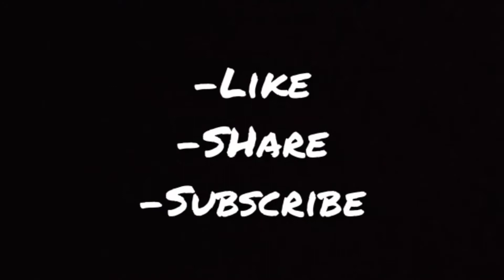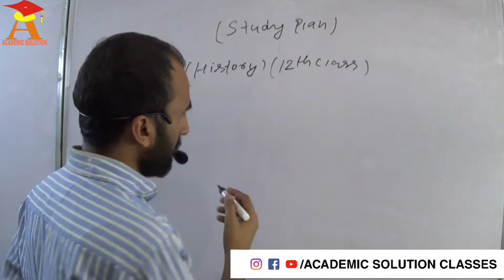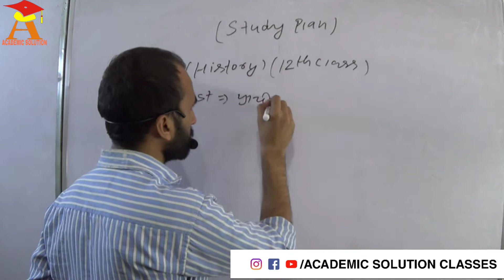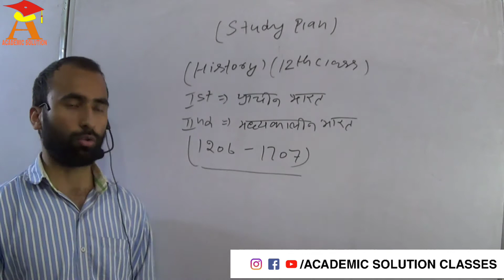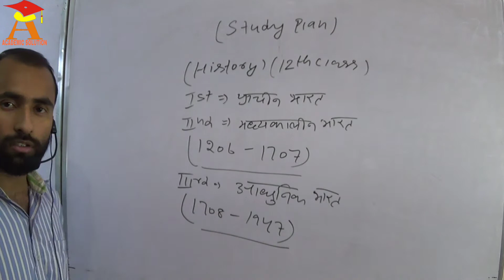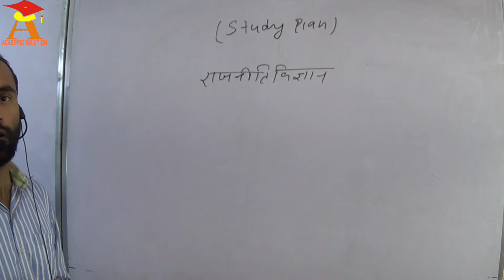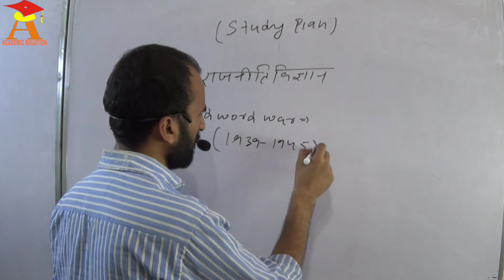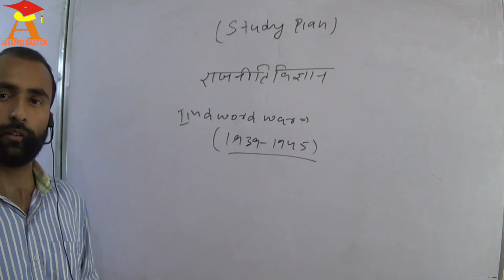Study Plan By Mohit Pandey For 12th Class History and Political Science || Academic Solution Classes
History || इतिहास
✳️ भाग एक :-

Chapter 1 ईटें . मनके तथा अस्थियाँ ( हड़प्पा सभ्यता )

Chapter 2 राजा किसान और नगर ( आरंभिक राज्य और अर्थव्यवस्थाएँ ( लगभग 600 ई . पू . से 600 ई . )

Chapter 3 बंधुत्व जाति तथा वर्ग - आरंभिक समाज ( लगभग 600 ई . पू . से 600 ई )

Chapter 4 विचारक , विश्वास और इमारतें - सांस्कृतिक विकास ( लगभग 600 ई . पू . से 600 ईसवी तक

✳️ भाग दो :-

Chapter 5 यात्रियों के नजरिए - समाज के बारे में उनकी समझ ( लगभग दसवीं से सत्रहवीं सदी तक )

Chapter 6 भक्ति सूफी परम्पराएँ - धार्मिक विश्वासों में बदलाव और श्रद्धा ग्रंथ ( लगभग आठवीं से अठारहवीं सदी तक )

Chapter 7 एक साम्राज्य की राजधानी : विजयनगर ( लगभग चौदहवीं से सोलहवीं सदी तक )

Chapter 8 किसान , जमींदार और राज्य - कृषि समाज और मुगल साम्राज्य ( लगभग सोलहवीं और सत्रहवीं सदी )

Chpater 9 राजा और विभिन्न वृतांत - मुगल दरबार ( लगभग सोलहवीं और सत्रहवीं सदी )

✳️ भाग तीन :-

Chapter 10 उपनिवेशवाद और देहात - सरकारी अभिलेखों का अध्ययन

Chapter 11 विद्रोही और राज - 1857 का आंदोलन और उसके व्याख्यान

Chapter 12 औपनिवेशिक शहर - नगर - योजना , स्थापत्य

Chapter 13 महात्मा गाँधी और राष्ट्रीय आंदोलन - सविनय अवज्ञा और उससे आगे

Chapter 14 विभाजन को समझना - राजनीति , स्मृति , अनुभव

Chapter 15 संविधान का निर्माण - एक नए युग की शुरूआत

history class 12 ncert notes in hindi chapter 1

Poltical Science || राजनीतिक विज्ञान

cbse new date sheet
cbse latest updates
cbse 10th class datesheet
cbse 12th class date sheet
updated date sheet

- Academic Solution Classes